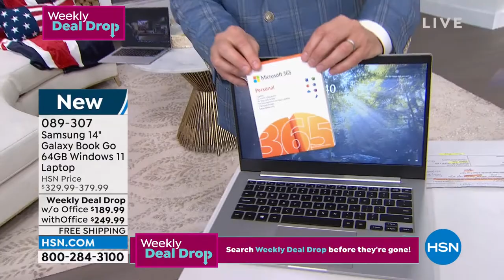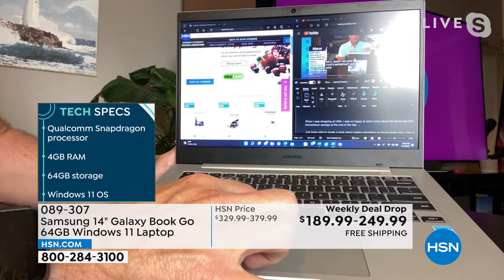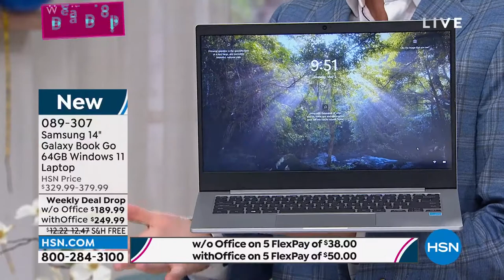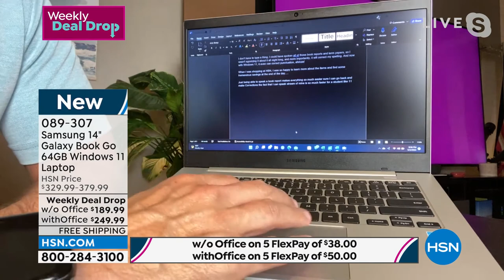Samsung 14" Galaxy Book Go 4GB RAM 64GB Storage Windows ...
Samsung 14" Galaxy Book Go 4GB RAM 64GB Storage Windows 11 Laptop

Why can't you have the power of Windows 11 in a compact and durable package? Meet the Samsung Galaxy Book Go, the doeverything Windows 11 laptop with PC power packed into a thin, shockproof laptop that helps you seize the day like you mean it. Work, create, shop, or unwind. Whatever the task, your Galaxy Book Go helps you do it with gusto.

    Samsung Galaxy Book Go
    Travel adapter and plug
    Documentation

Bundled Goodies